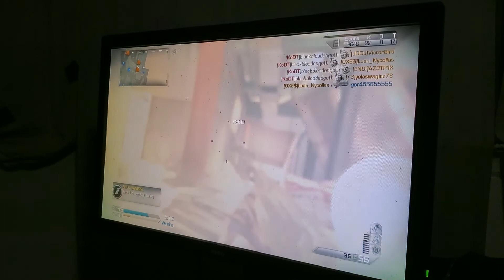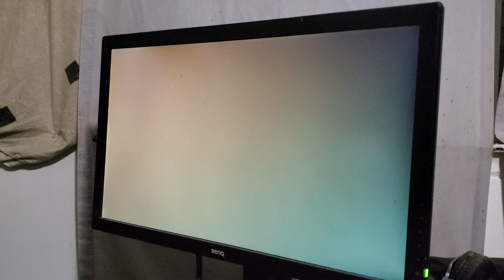dropped a bizon KEM on the scuf clan in cod ghosts